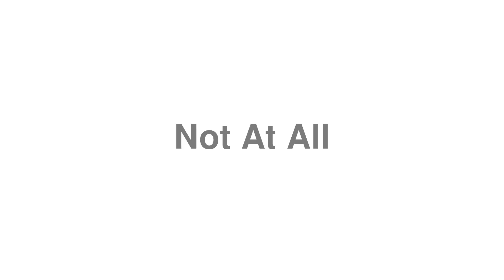How to Pronounce "Not At All"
Looking for help learning English? Find top deals on the best English courses

Thanks for viewing this guide on how to correctly pronounce "Not At All".

Oops!! We don't currently have a definition for "Not At All", maybe you can help us? Drop a note about Not At All in the video comments.

Do you want to submit your own word?